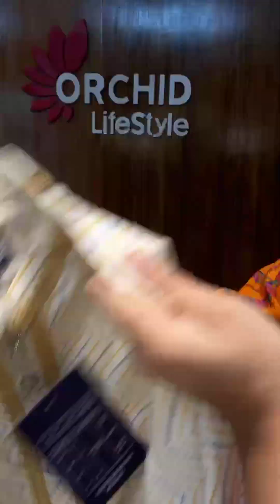Live with summer special stitched collections ❤️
Hi Guys...!!

Today's collection is all about 💕💕💕 Live with exclusive Live with summer special stitched collections ❤️
❤️RANA ARTs💕💕💕 . We really hope you guys will like it. Product order Links are given below ⬇️

Exclusive 💕💕💕 Live with exclusive Live with summer special stitched collections ❤️
❤️RANA ARTs💕💕💕. Beautiful Dresses For Girls|| Orchid Lifestyle||💕💕💕